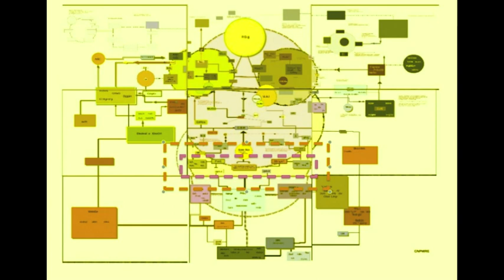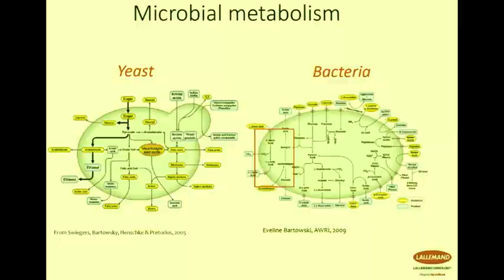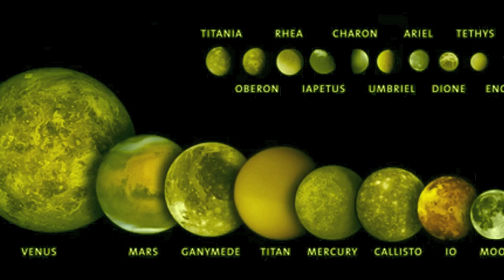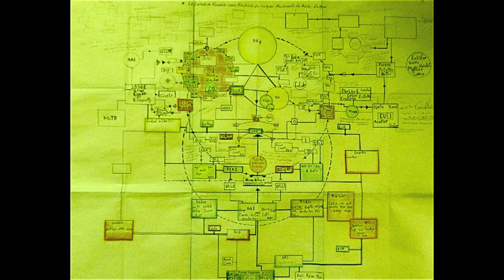Principios para la colonización del espacio próximo y exterior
Ideas, escritos, Kardashev, escala de Kardashov